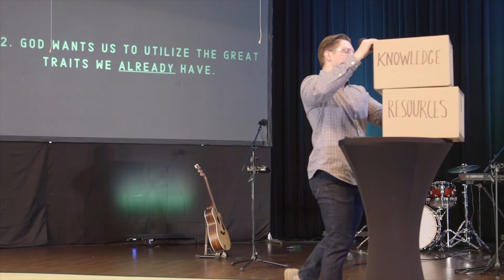GREATER Part III